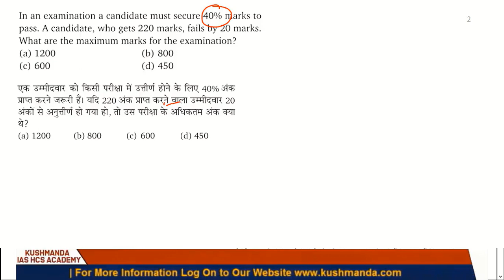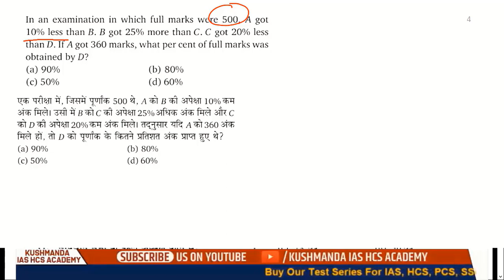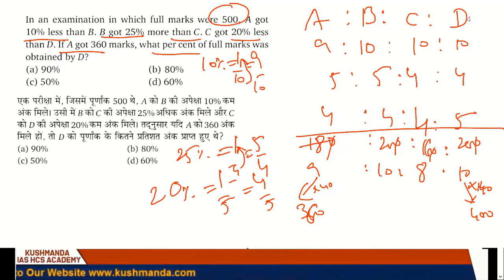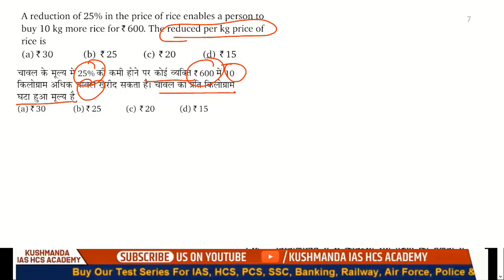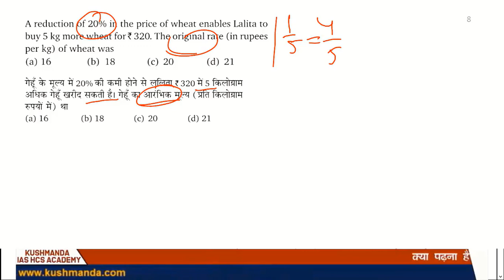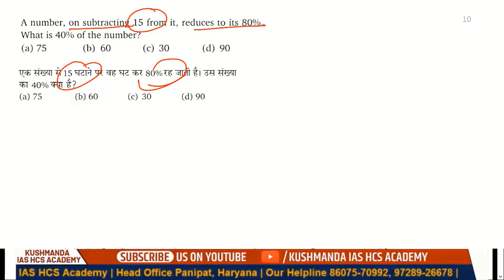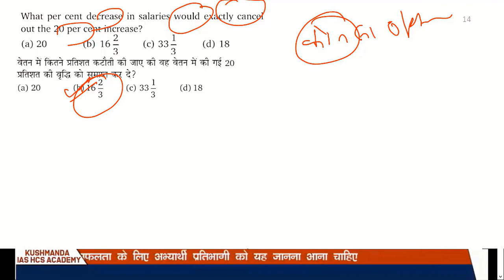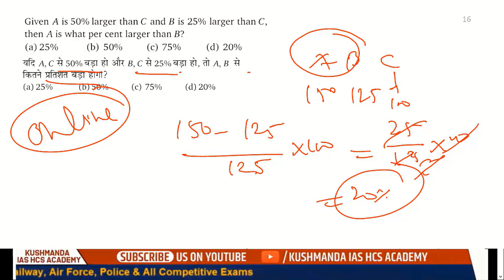hcs csat 2020 | practice set